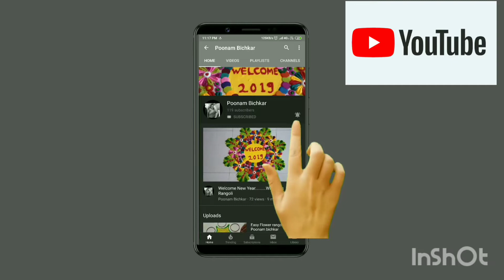Easy beautiful and creative Rangoli design by Poonam Bichkar